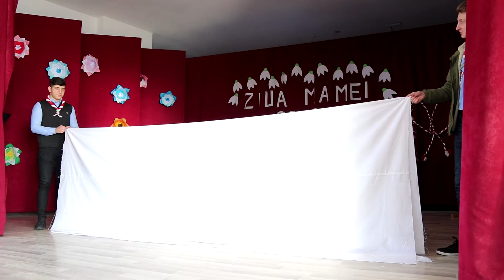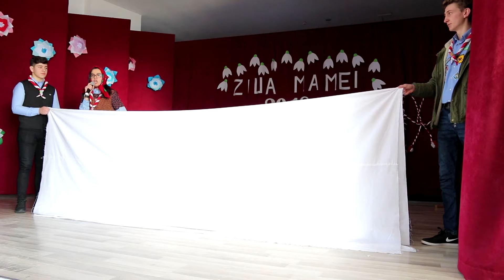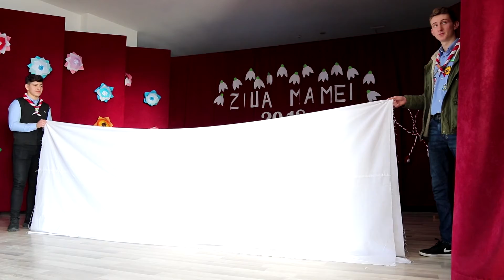8 Martie 2018 - Pildesti